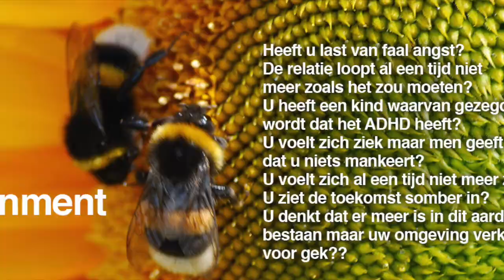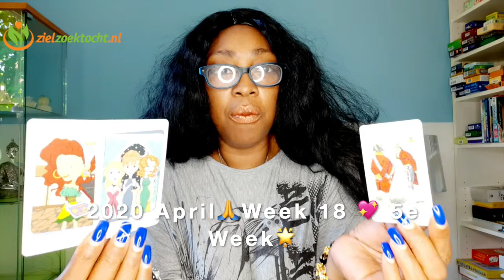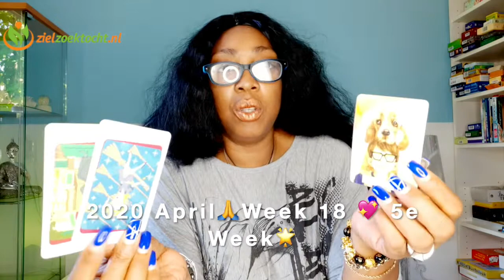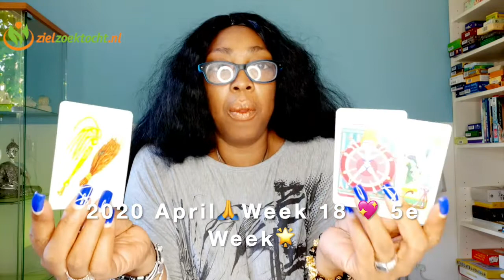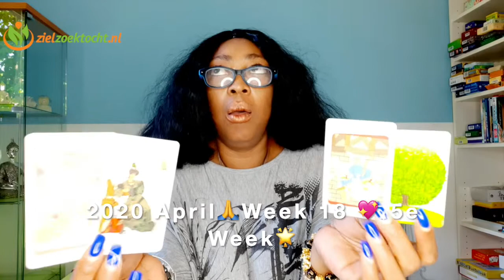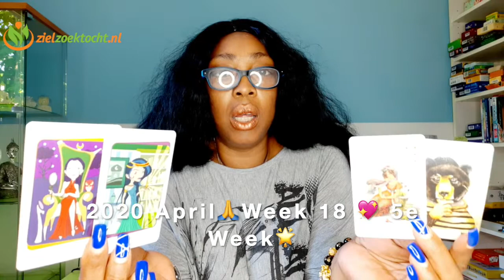WEEGSCHAAL Week Tarot Kaartlezing 💝| WEEK 18 | Wekelijkse Horoscoop APRIL 27 - 03🙏🌟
WEEGSCHAAL Week Tarot Kaartlezing  💝 WEEK 18 🙏 Wekelijkse Horoscoop April 27 - 03 Mei🌟